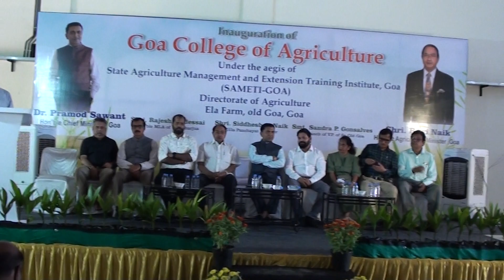Goa College of Agriculture, Govt of Goa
The college has adopted Vth Dean syllabus offered by the Indian Council of Agricultural Research, New Delhi, Govt of India.